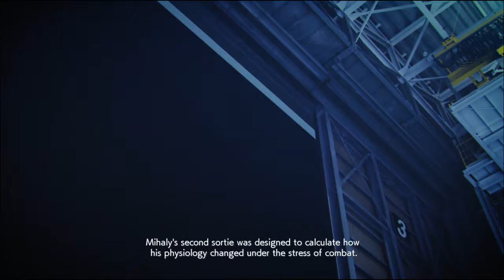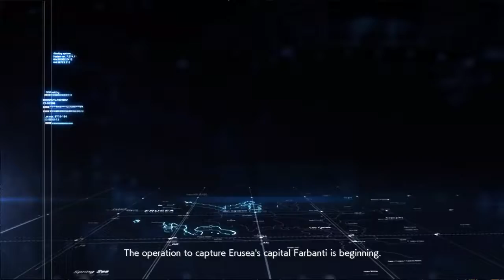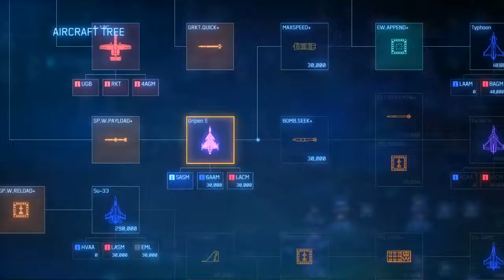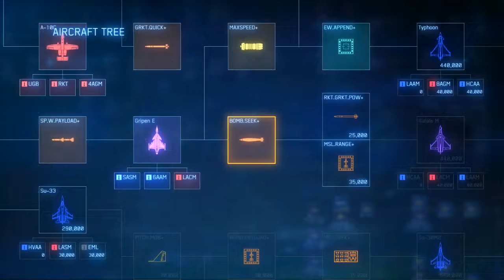Ace Combat 7: Skies Unknown (PC): Mission 15 - Battle For Farbanti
Got a few solid hits on our mysterious pilot. Too bad it's scripted that our leader dies. Oops, SPOILERS!

Great mission, great game. I'll be sad to see it end in 5 missions!